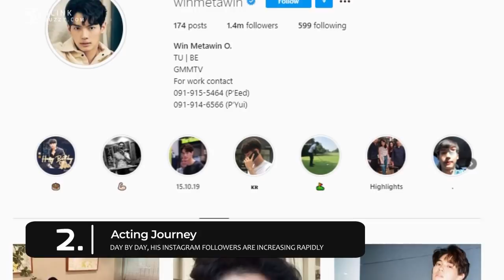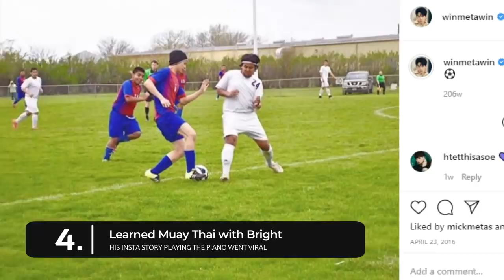Things You Didn't Know About Win Metawin Opas-iamkajorn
If you claim to be a fan of him, then don’t miss this video.

Who Win Metawin is | Family Background | Where Metawin is studying right now | How his acting career began | How he is leading the media | Who the ex-girlfriends are | Lovelife | How he learned Muay Thai, favorite hobbies & many more.